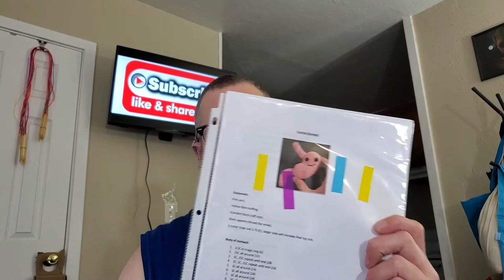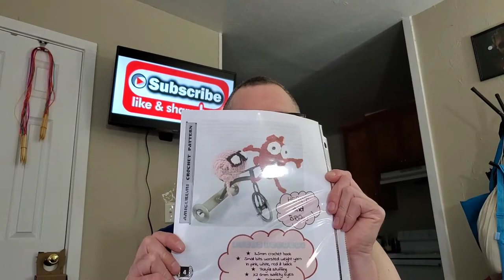AMA Question Request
It's almost time for Mexico! I should probably actually pack the suitcase soon.

Please post comments with questions for me to answer!

Welcome to my fiber arts journey. I like to needle knit, loom knit, and crochet. I also dabble a bit in diamond painting and latch hook rugs. My two cats, Maximum Effort and Little Miss No Name frequently meander through my videos.